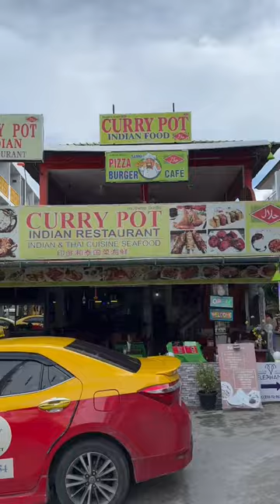Nice restaurants at Chaweng Koh Samui 26th November 2022